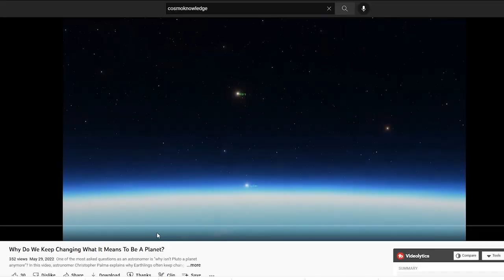Unusual Pulsar Star Found Spinning Every 76 Seconds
The discovery of a neutron star emitting unusual radio signals is rewriting our understanding of these unique star systems.

Author: Manisha Caleb (Lecturer, University of Sydney)
Republished from an article by The Conversation.
Original title: This newly discovered neutron star might light the way for a whole new class of stellar object

Produced & Edited by:
Ardit Bicaj

Narrated by:
Melissa Dionne

Graphics:
Space Engine
NASA's Goddard Space Flight Center
Chris Smith (USRA)

iStock.com/
/satori13
/brightstars
/voshadhi

A big thank you to our lovely channel members:
Joseph Pacchetti
Damon Reid